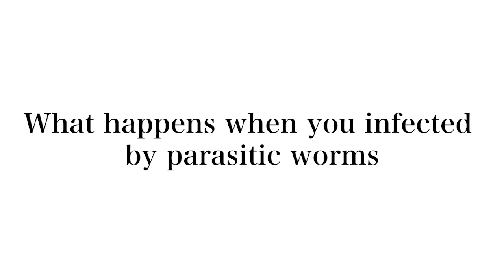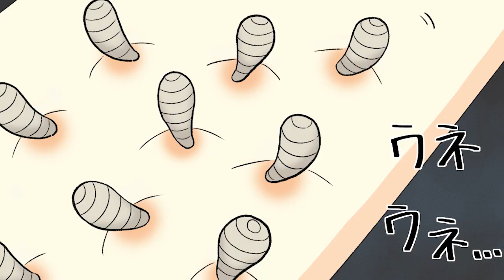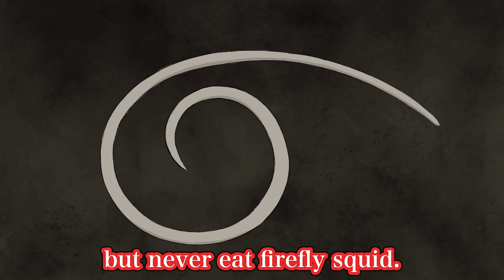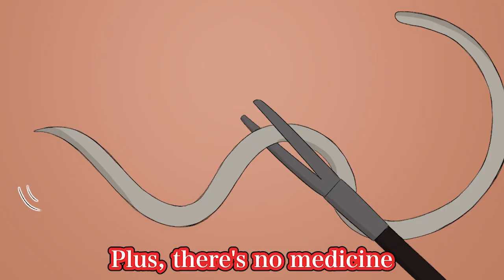【Comic】What happens when you infected by parasitic worms【Anime】【Manga】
Hello! This is Teko!
Today's theme is "parasitic worms".

Mr. Donaru...
You have done a unbelievable thing again...
You got infested by so many horrifying worms...

Check the video for more!

【Credits】
biki［Director・Original］
Rio［Drawings］
白那美アンジュ［Voice］
AJ Sparkx［Voice］
Aki［Editing］
トリ［Character Designs］